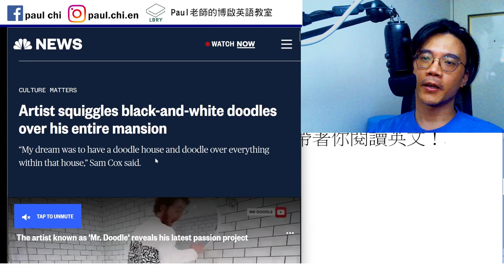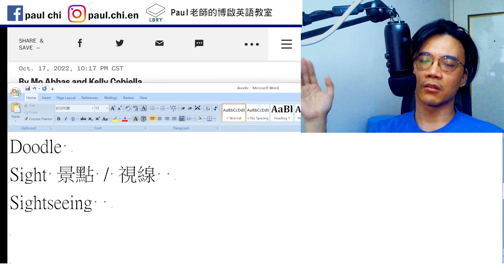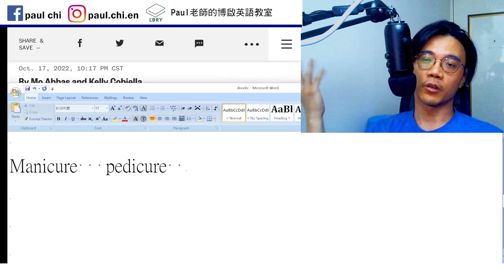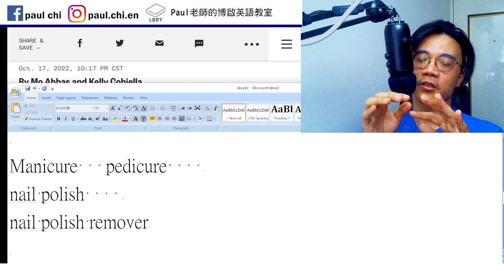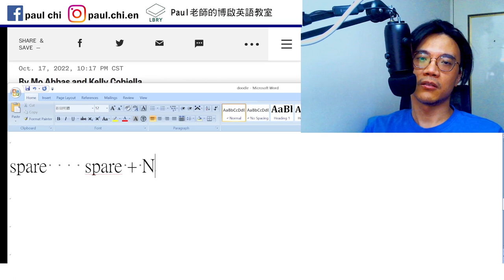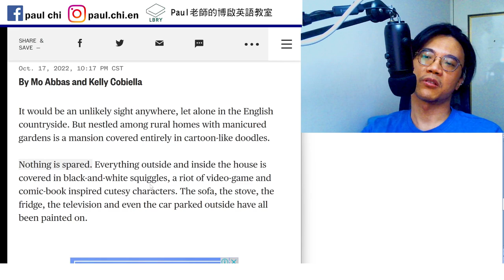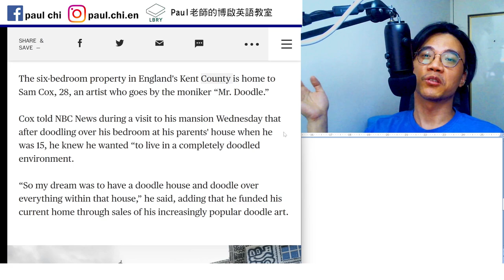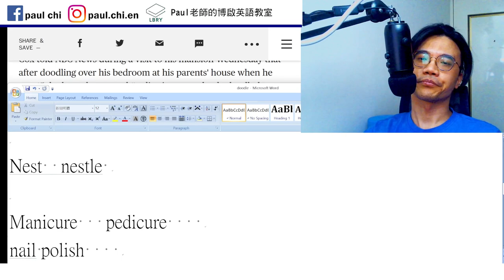【ep 704】誰把自己家塗成這樣？！｜多益｜雅思｜托福｜單字｜文法｜聽力｜手把手帶著你閱讀英文！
Notes:

免費每日英文課：誰把自己家塗成這樣？！｜多益｜雅思｜托福｜單字｜文法｜聽力｜手把手帶著你閱讀英文！

Doodle
Sight 景點 / 視線       line of sight   out of sight
Sightseeing
Let alone / not to mention

Nest  nestle

Manicure   pedicure
nail polish

spare    spare + N
X is home to Y.   moniker

LBRY: Paul老師的糟糕英語教室